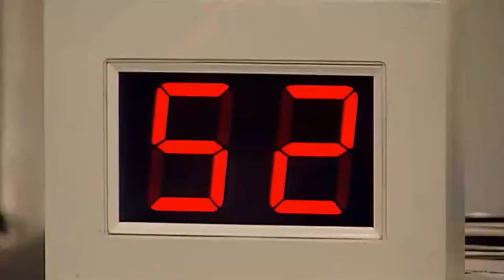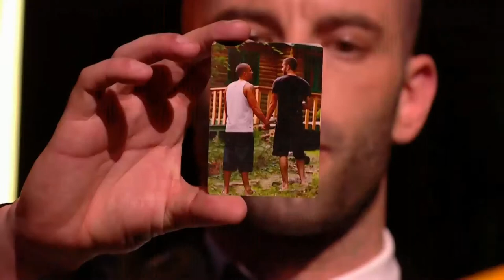Mr Bean , Loren&Hardy , and Britain's Got Talent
I really like these three video. Hope you enjoy them. if you have any suggestion please let me know.
Thanks